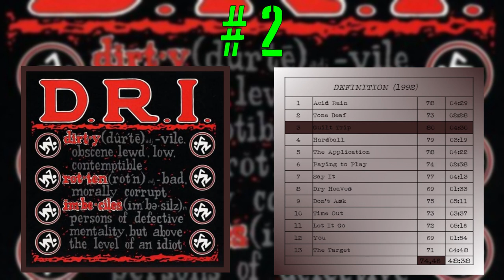D.R.I. - Albums Ranked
This is my album ratings of D.R.I. (DIRTY ROTTEN IMBECILES) Includes only main studio albums. Ranked from worst to best based on 100/100 rating.

The album score is directly a result of the average of the tracks' individual scores.
I welcome you to put your own list in the comment section!

All Samples are 15 seconds for copyright purposes.

rank , albums ranked, albums , Dirty Rotten Imbeciles , worst , best , Politics , Society , Daily struggles , Drugs , Life ,
Problems , Freedom , Violence , US D.R.I. , protest , political , anti-religious , pessimistic , aggressive , angry , anthemic ,
 heavy , apocalyptic , raw , passionate , rebellious , death , Houston , Texas , San Francisco , California , DRI , dri , D.R.I. ,
D . R . I . , Dirty , Rotten , Imbeciles